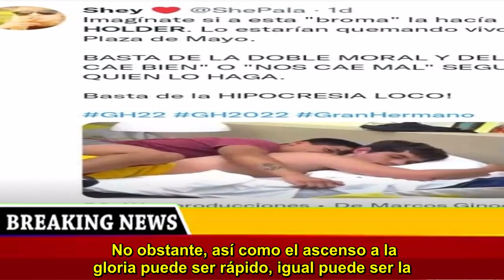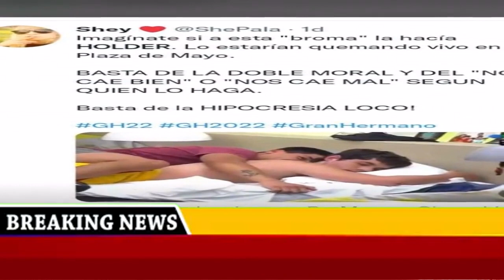Tomás Holder fue contundente con su crítica contra Thiago de “Gran Hermano 2022″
Thiago Medina es uno de los concursantes de Gran Hermano que rápidamente logró conseguirse un lugar en el corazón de los espectadores. Es que es joven de 19 año contó que perdió a su madre cuando era muy chico y desde entonces, para ayudar a su familia, tuvo que salir a trabajar. No obstante, así como el ascenso a la gloria puede ser rápido, igual puede ser la cancelación. Sucede que, hace unos días, el participante de La Matanza ingresó al cuarto de varones y, al ver a Agustín dormido, se metió en su cama, lo abrazó por detrás y le hizo algunas caricias, todo sin consentimiento. Si bien esto generó un fuerte repudio en Twitter, desde la producción de Gran Hermano no tomaron cartas en el asunto. Sobre este hecho habló Tomás Holder en televisión y en su cuenta de Instagram.  El exparticipante de Gran Hermano fue cuestionado por su homofobia y racismo en la casa, lo cual le valió convertirse en el primer eliminado del reality. Teniendo eso en mente, Holder señaló que “la gente está enojada con un estereotipo de persona como él” porque Thiago hace chistes homofóbicos y tiene actitudes reprochables pero no recibe el castigo del público como él.  Luego, en su cuenta de Instagram compartió algunas capturas de pantallas de tuits con los que él coincide. “Imaginate si esa ‘broma’ la hacía Holder. Lo estarían quemando vivo en la Plaza de Mayo. Basta de la doble moral y del ‘nos cae bien’ o ‘nos cae mal’ según quién lo haga. Basta de hipocresía, loco.